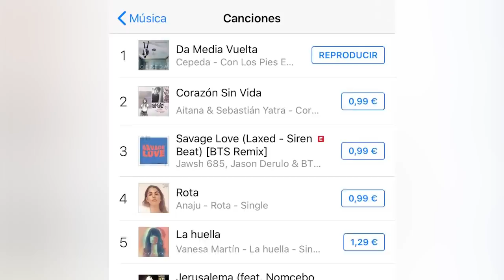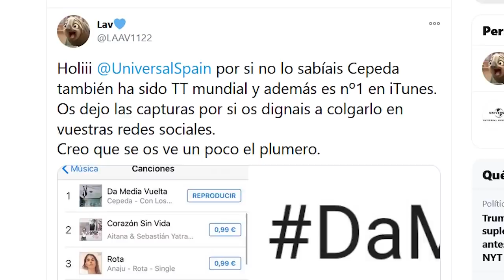El pique entre Aitana y Cepeda que podría acabar con este fuera de Universal según sus fans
Aitana y Cepeda han vuelto a protagonizar el panorama Operación Triunfo en las últimas horas. Y es que más allá de sus estrenos musicales, Corazón Sin Vida junto a Sebastián  Yatra en el caso de Aitana Ocaña y Da Media Vuelta en el caso de Luis Cepeda, parece haber habido cierto roce entre sus fans con motivo de Universal Music.